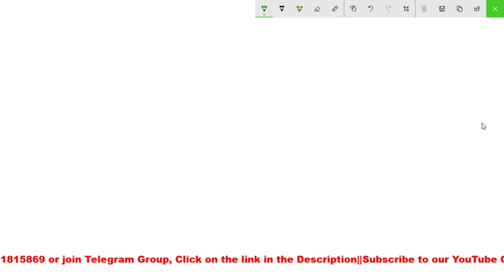Class 1 //Alphabetical Series//for FCI Mains 2019//By Himanshu Upadhyay Sir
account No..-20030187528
IFC Code SBIN0011172
Account Holder - Ankur sharma
Branch- Haldaur

*Pdf books पाने के लिए आप हमारे telegram group ko join kare..